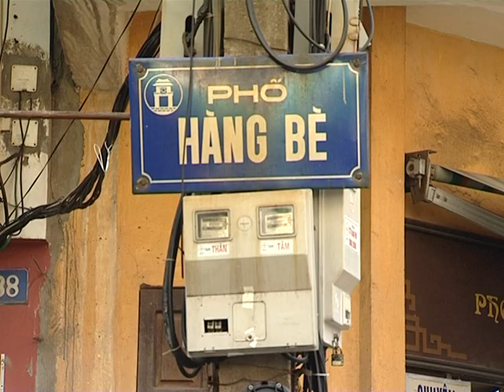hung lang Trang NGHIEM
Húng Láng, a special ingredient of Hanoians, is disappearing because of urbanization.